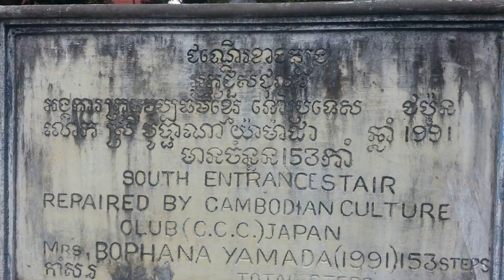20161127 킬링필드 Killing Field와 찌소산ប្រាសាទ​ភ្នំជីសូរ(Chisor Mountain Temple)